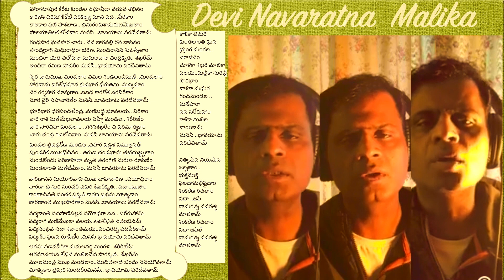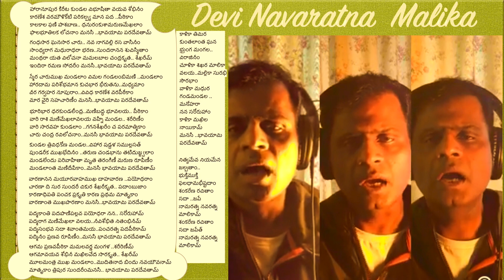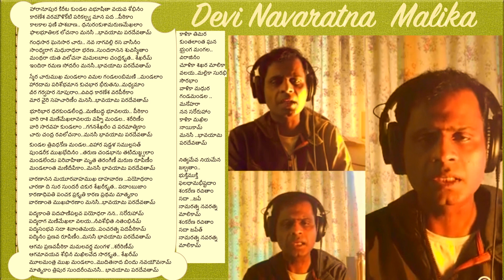Devi Navaratna Malika